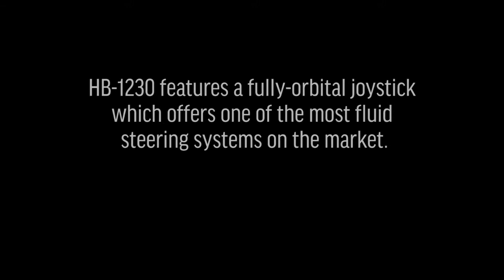HB-1230: So Easy a Kid Can Do It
The Hy-Brid Lifts HB-1230 features a fully-orbital joystick, so operators can easily maneuver into the exact position they need. It's so easy even a kid can do it! (Just be sure to supervise...)